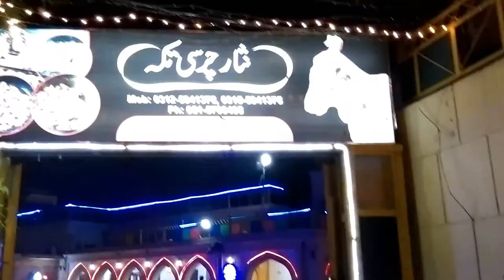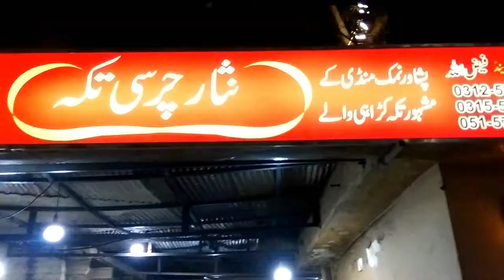Nisar Charsi Tikka Saddar Rawalpindi